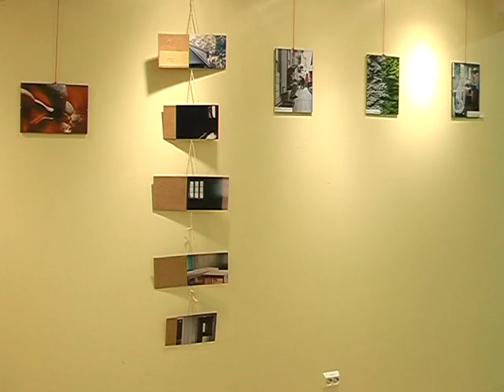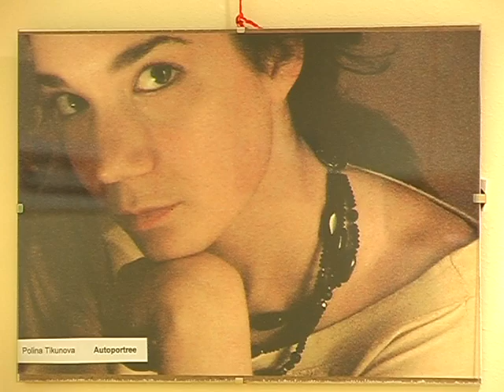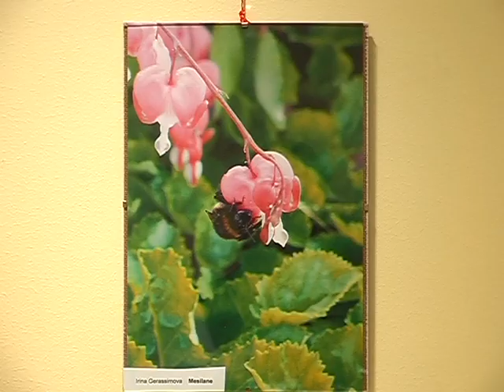Объективный мир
Репортаж на телеканале TVN о первой фотовыставке студийцев Meksvideo.
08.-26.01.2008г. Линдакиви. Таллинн